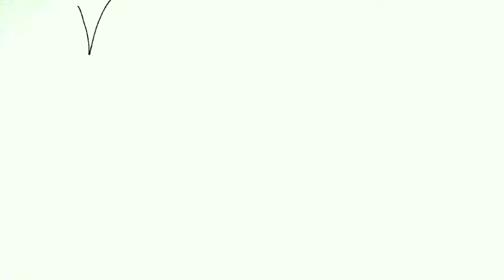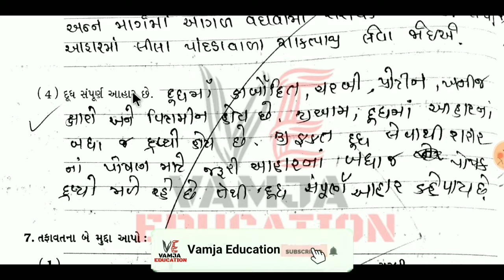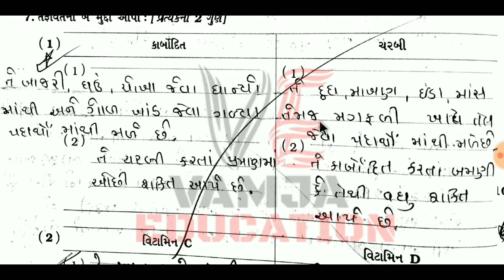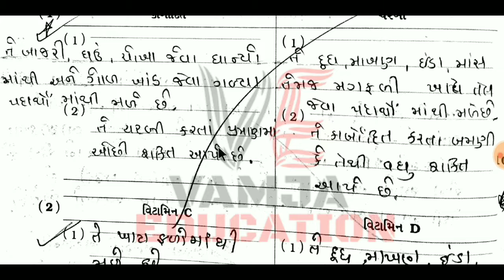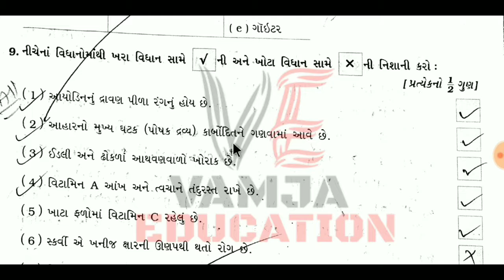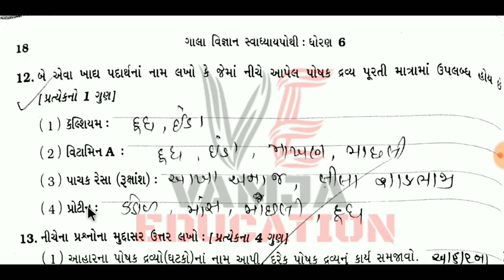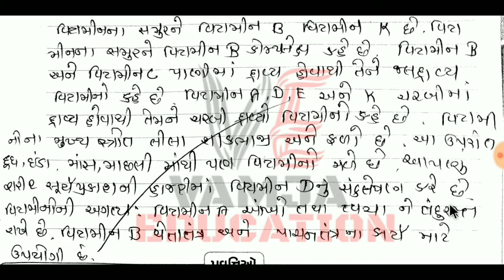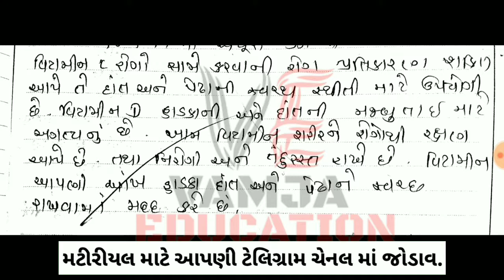std 6 science ch 2 ( part 2 )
Your Query -
1) standard 6 science
2) std 6 vignan
3) standard 6 science gujarati medium
4) std 6 science ch 2
5) tat,tetexam
6) new ncert course
7) gseb
8)આહારનાં ઘટકો
9) std 6 science sem 1
10) components of food